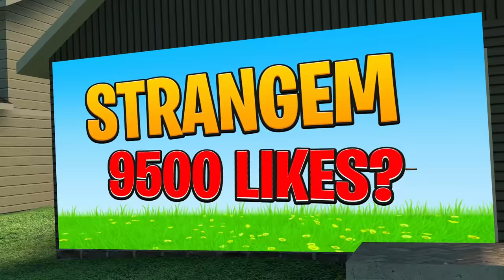HUGGY in SQUID GAME la ora 5 DIMINEATA!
Joculetul se numeste Garry's Mod!